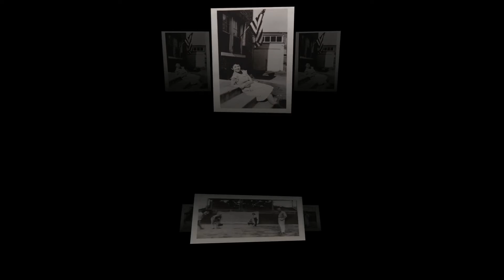Toro Snaps 1947 Washington DC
Toro Family Album from 1947 Washington D.C.